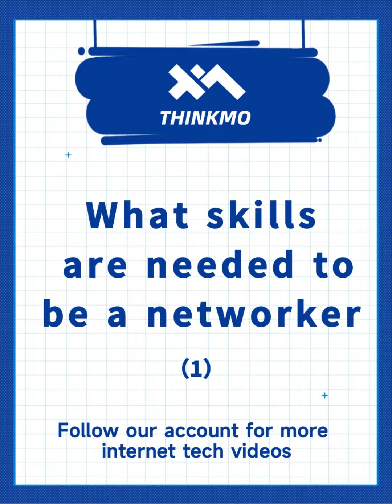【ThinkMo】Network workers master those skills 1/Cisco CCNA Technical Point Tutorial Collection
Get your free study kit: TG@ThinkMo_Andy